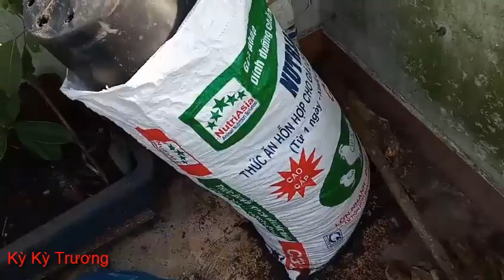Thu hoạch mồng tơi nấu canh cua đồng| Vườn rau sạch trồng trên sân thượng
Nay nhà mình hái được rau mồng tơi và rau sền đỏ. Mời cả nhà cùng tham quan vườn rau nhà mình nhé